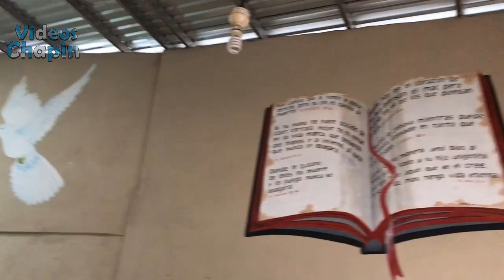SABROSO DESAYUNO EN PETEN | CONOCE LA HERMOSA CHICA QUE NOS ATENDIO 17/26